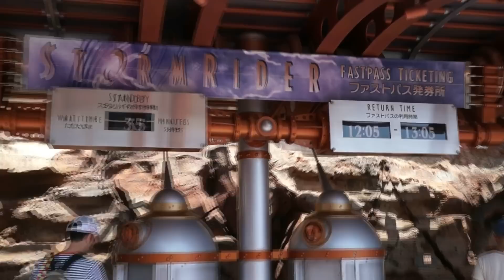2014 8 3 DeepDisney TV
今日も暑いですが、西日本は台風に伴う大雨で四国などかなりの被害が出ているようです。心配です。
とかいいつつ下は2回目のトロピカルスプラッシュ。メディテレーニアンハーバーはずぶ濡れ希望者多数でした。そんなに濡れちゃって大丈夫？